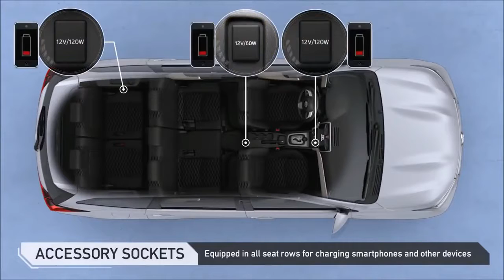LOOK THIS !!!Toyota Rush 2019 A Multi talented SUV!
LOOK THIS !!!Toyota Rush 2019 A Multi talented SUV! | Totaly Car

██████ PRICE ██████

██████ LAST CAR  ██████
1.
2.
3.
4.
5.

██████ BEST CAR ██████

██████ wikipedia Information ██████